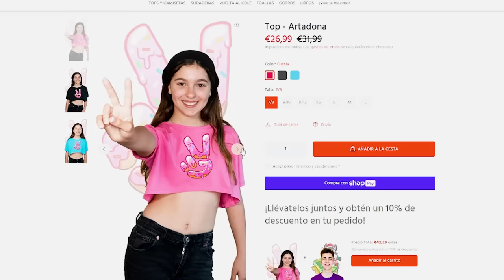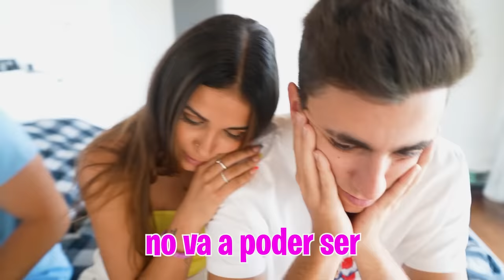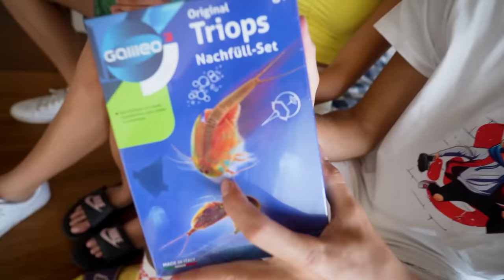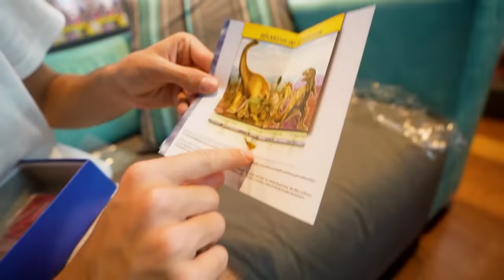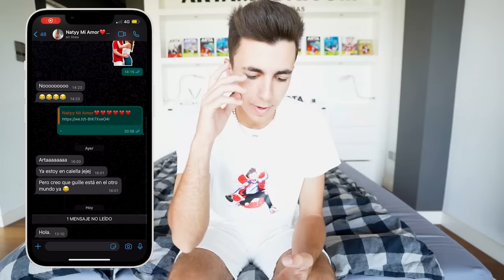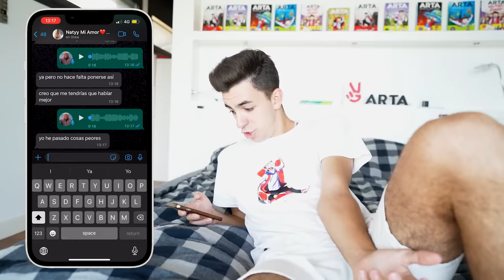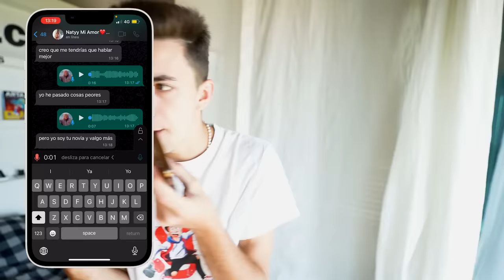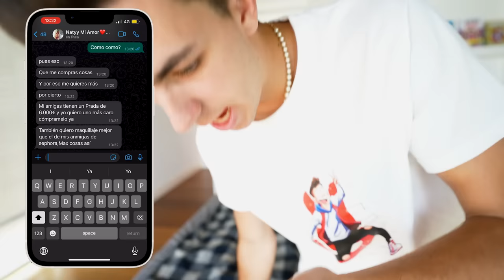DESCUBRO QUE MI NOVIA ES UNA INTERESADA…*decepcion!*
Estoy muy triste porque mi hermana se ha ido para siempre y los chicos de la Máximo Squad quieren alegrarme sea como sea pero a mi hija se le ha ocurrido la peor broma del mundo.